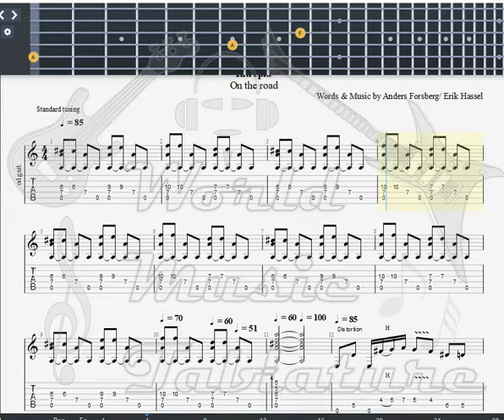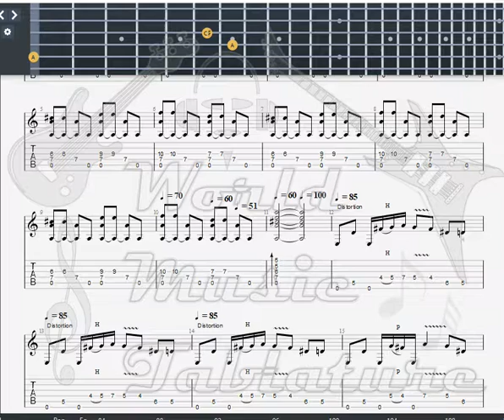Intrepid The Chaos Way GUITAR 1 TAB